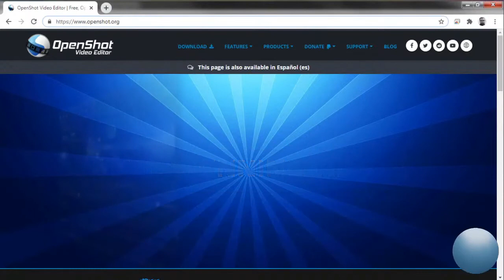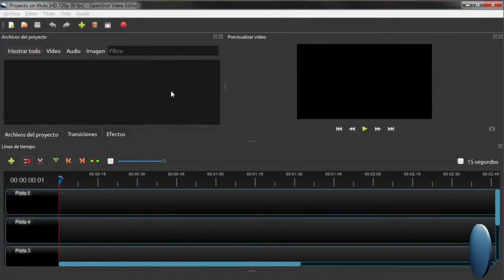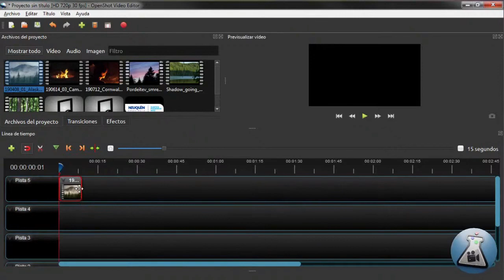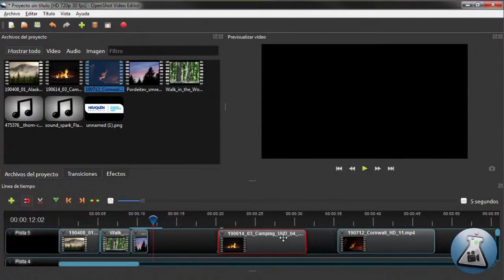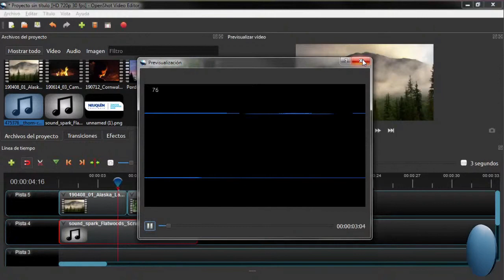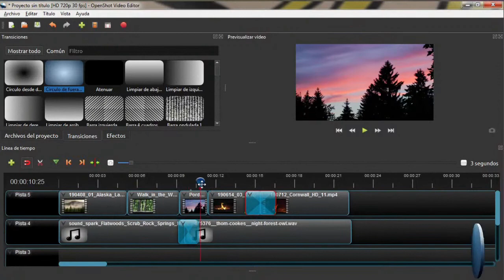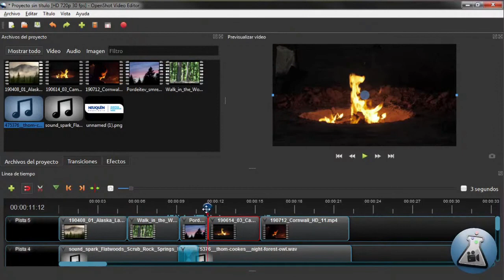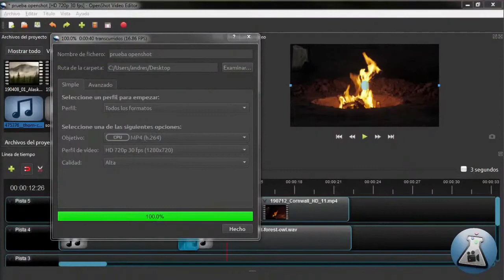CPEM80 (2020) "Edición de video con OpenShot" Lab.Medios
Extracto de la emision en vivo de la 1ra charla sobre edición de video. tutorial basico OpenShot